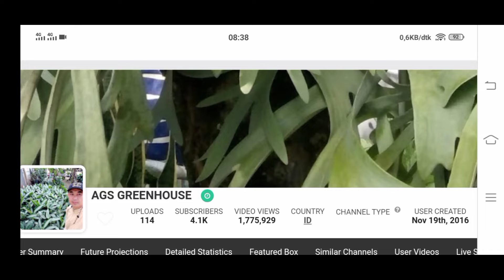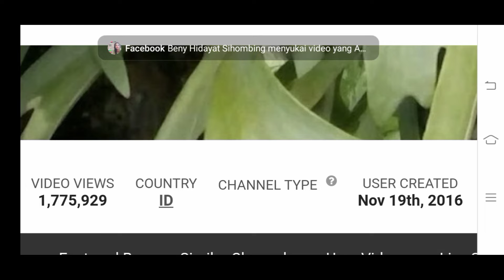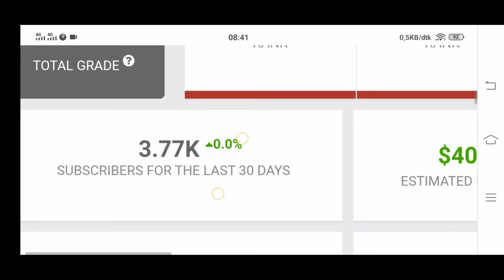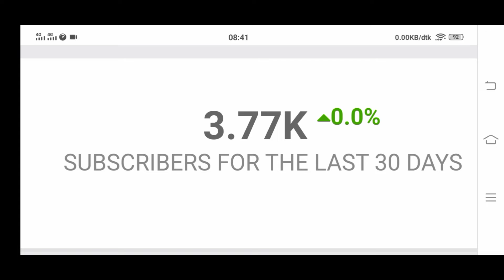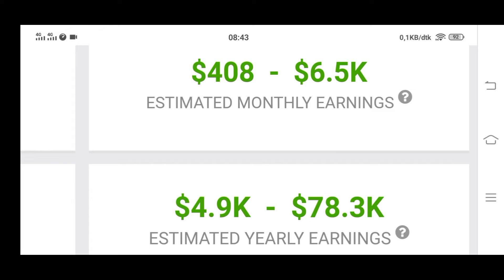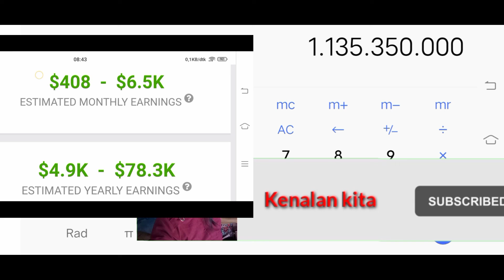Gaji YouTube AGS GREENHOUSE Terbaru bisa beli kebun teh